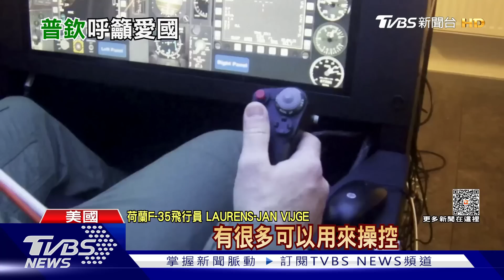前線失利普欽喊「團結!」 俄叛逃飛官:徵兵薪資被砍半｜十點不一樣20230613@TVBSNEWS01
晚間最新消息，俄佔區【盧甘斯克】又發生多起爆炸，疑似烏克蘭又展開新的反攻行動。另外6月12日是俄羅斯國慶，但前線的戰況，恐怕讓普欽臉面無光。俄軍也持續眾叛親離，有叛逃成功的飛官爆料，俄軍士氣低落，因為入伍後才發現，薪資只有當初政府承諾的一半。